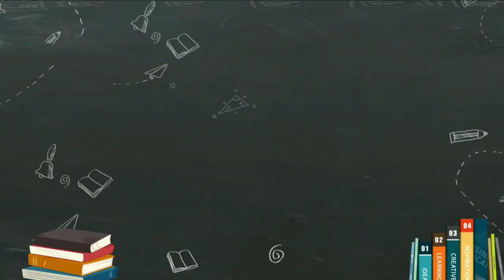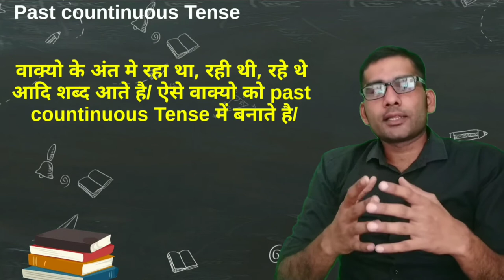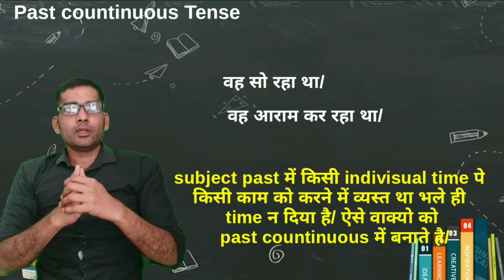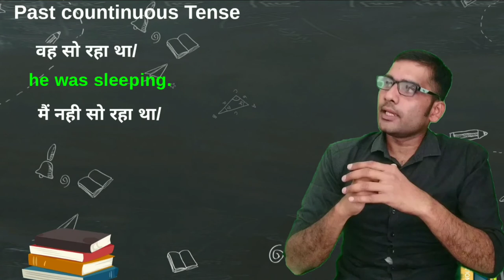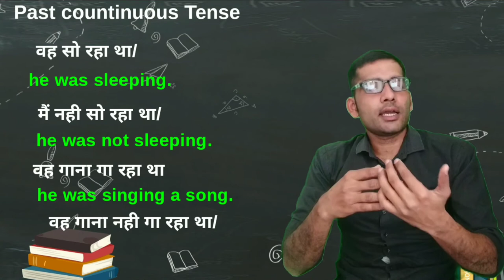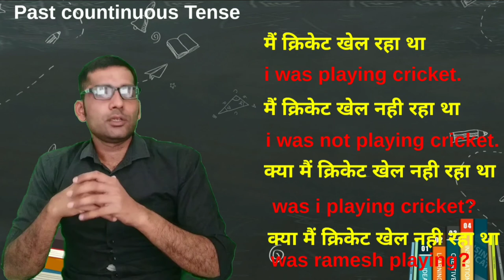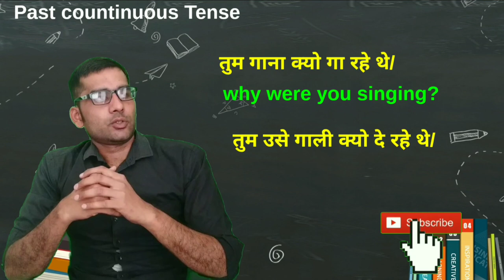English speaking course complete past continuous Tense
The A.S. Group  English Coaching at ghatampur now a leading institute, was founded by Mr. Amir Sohel. A.S. Group English institute imparts basic to advance English learning to the students of UPSC, SSC CGL, Bank IBPS, CPO, NDA, CDS, DSSSB and other competitive exams. The A.S. Group English Institute also provides a Paid Online Course/class of English for beginners be it school students or aspirants of various competitive exams and others.
• "Distance must not be the barrier in accessing quality education" This has been the idea behind launching 'Online Course' and 'The A.S. Group English YouTube classes'.

• A.S. Group English course provides :
• English Grammar
• Objective English
• English Translation
• Doubt Class

So, let's learn English with Amir Sir

Grammar
Business English
English esl
SSC Exam
SSC CHSL
SSC CGL
Learn vocabulary
Public speaking
Tense
Modals
English grammar
Spoken English
English speaking,
Spoken English
Learning English